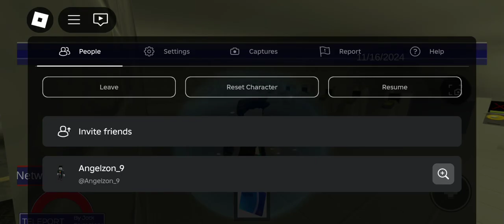Eric4brother needs to own this game: london underground subsurface lines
Not to "beg" reeciclia left roblox so eric4brother needs to fix the game